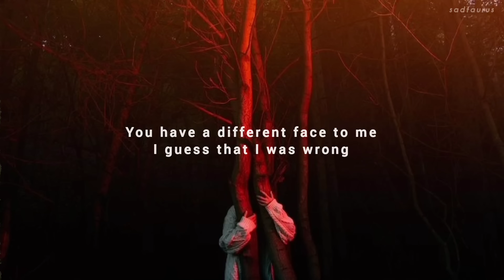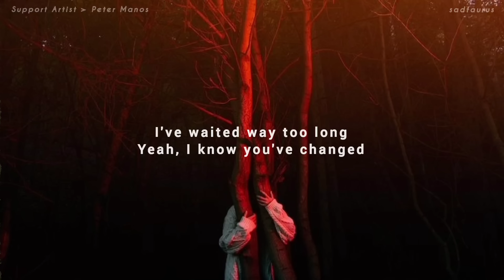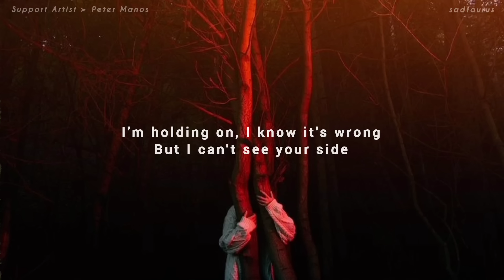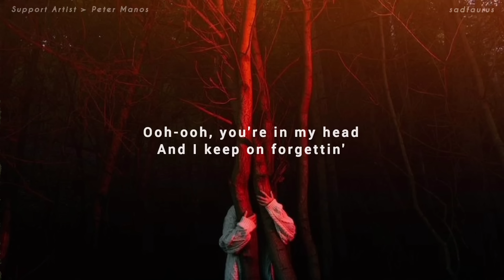Peter Manos - in my head (lyrics)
follow sad taurus:-